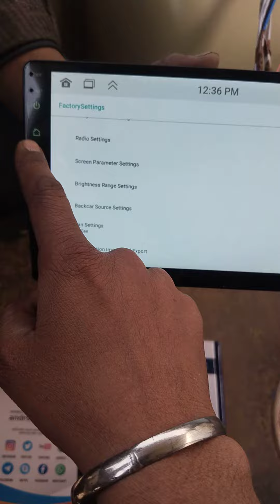January 28, 2024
RAC audio camera setting